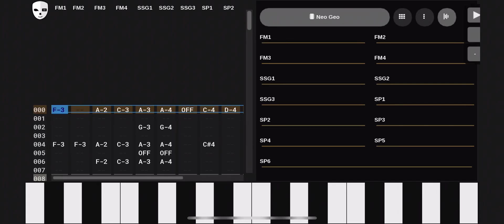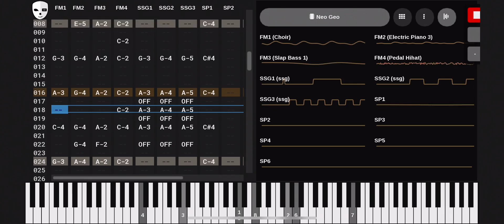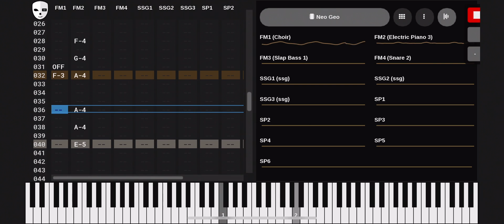Neo geo original track #1 (DefleMask)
My first neo geo music track! Definitely sounds like something you would go on adventure listening to!

Made with DefleMask (Neo geo setting)